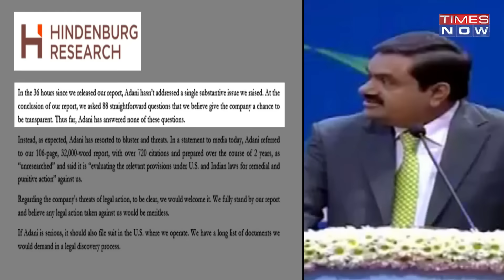In A Massive Faceoff, Smriti Irani Blasts Rahul Gandhi Over 'Modi-Adani Rishta' Jibe In Parliament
Union minister Smriti Irani hit out at Rahul Gandhi in Lok Sabha just hours after the Congress leader attacked PM Modi over the Adani issue. Watch the fierce war of words